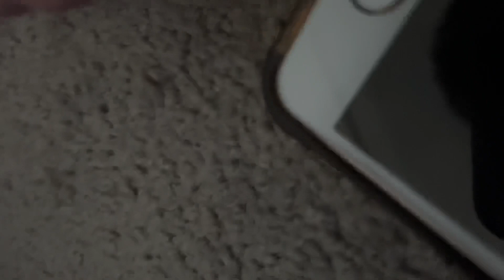Plugging in all of my Apple devices part 2